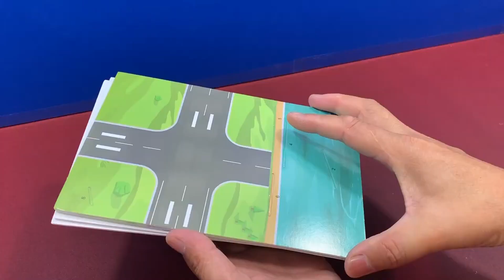Education 3D Puzzle moveable airplane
@Education 3D Puzzle
Hi everyone,
Welcome to my new video uploading today it's call 3D Puzzle airplane which is joyful to assembly this 3D Puzzle. I really enjoy it as it makes my brain so clever.

Regards,